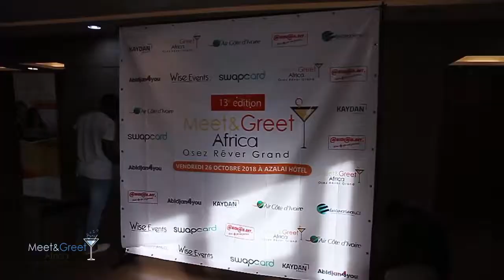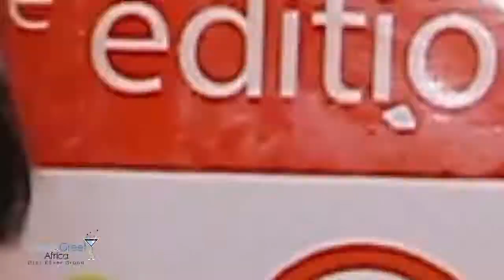Meet & Greet Africa 13 Avec Mr ALAIN KOUADIO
Meet & Greet Africa 13 avec Mr ALAIN KOUADIO PGD DU GROUPE  KAYDAN  sur le thème AUCUN REGRET tout en images.